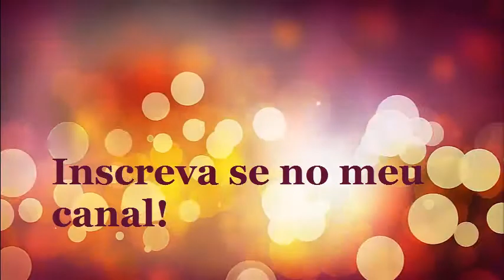COMO DESFIAR FRANGO DE MANEIRA RÁPIDA E SIMPLES - CANAL APRENDIZ /34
Como desfiar frango usando a batedeira, isso mesmo a batedeira Assista o vídeo e confira.     Gostou do vídeo?